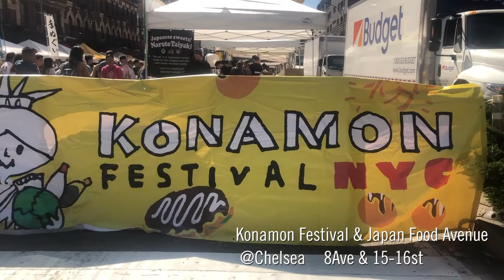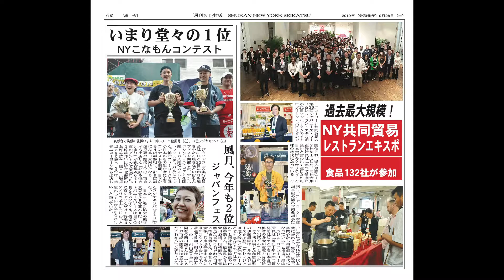コナモンフェスティバル in ニューヨーク！/Konamon Festival 2019 in NY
NYで行われた、第4回コナモンフェスティバルで「道頓堀やきそば」がアメリカデビューしました！
現地のメディアにも取材され、